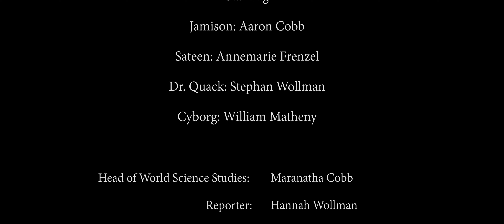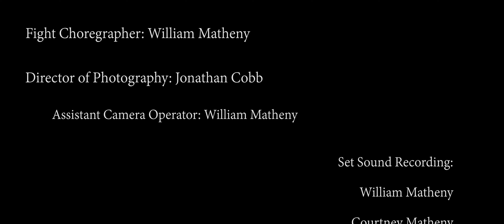The Wayward Time Traveler Short Sci-Fi Action Film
Film Ninjas Productions presents "The Wayward Time Traveler"

The Wayward Time Traveler was shot as a Homeschool High School project.